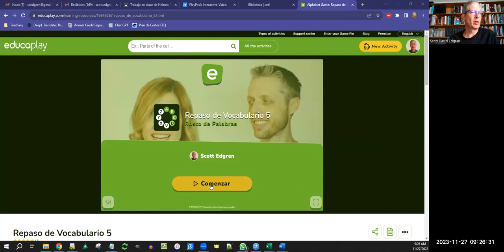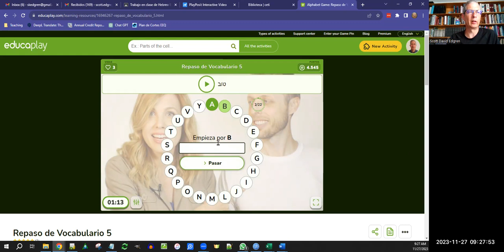Juego Repaso de Vocabulario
Vea un tutorial sobre el uso del juego Repaso de Vocabulario en EducaPlay.